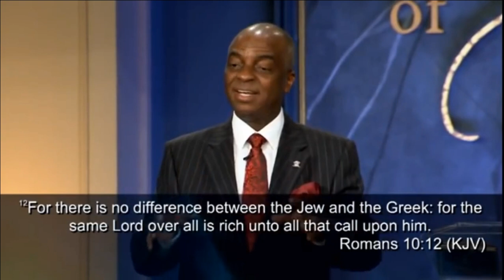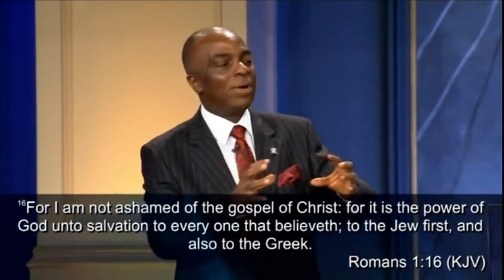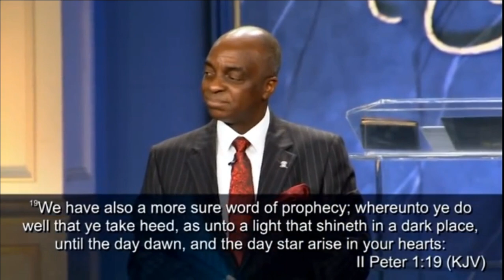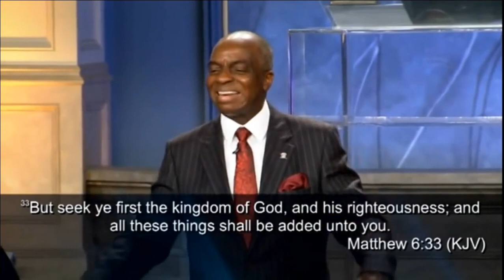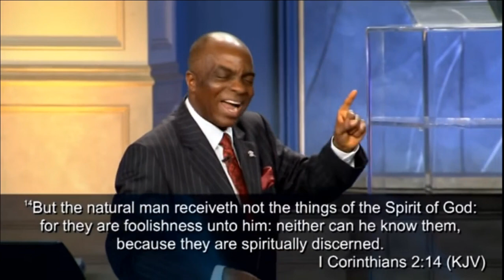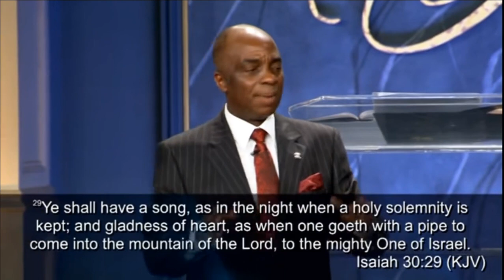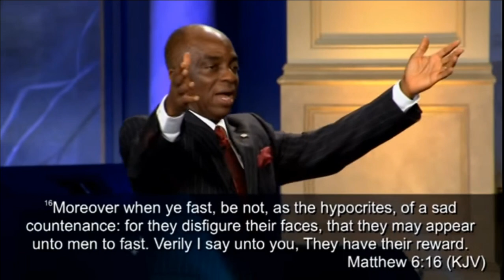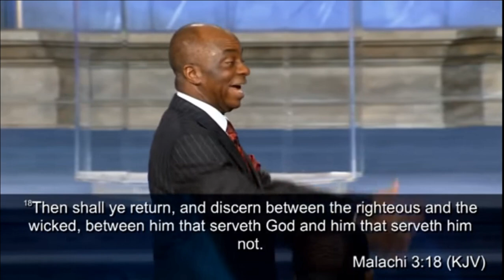Bishop David Oyedepo | Dévoiler la Forteresse de la Foi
David Oyedepo est un auteur prolifique et un éditeur qui a écrit plus de 90 titres dont la plupart sont traduits en Français. Il est également président / éditeur de Dominion Publishing House (DPH), la branche de l'édition de son ministère. DPH a plus de 4 millions de tirages en circulation à ce jour. Par la grâce de Dieu sur lui, l'Université Covenant, l'Université Landmark, l'Académie Foi et l'École modèle du patrimoine ont été créées pour équiper les jeunes en vue de leur impact.
Il est marié à Florence Abiola Akano (connue sous le nom de Faith). Ils ont quatre enfants ensemble (David Jr., Isaac, Love and Joys). David Jr. et Isaac Oyedepo ont été ordonnés pasteurs en mai 2007 par Kenneth Copeland.

NOTRE MISSION